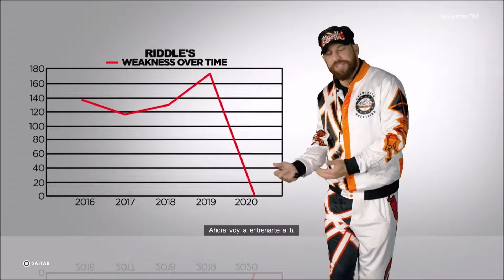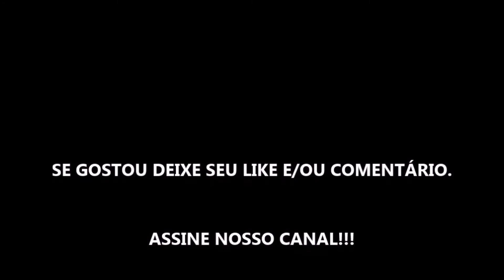WWE 2K22 - GAMEPLAY EM PORTUGUÊS PT/BR - CONHECENDO O GAME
Sobre: ENGINE DE JOGO RECRIADA. NOVOS CONTROLES. TODOS OS RECURSOS QUE VOCÊ QUISER ENCARAR.
Entre no ringue e dê seus golpes com controle completo do universo do WWE.
O JOGO QUE É REAL DEMAIS
Nunca foi tão fácil lutar de forma tão intensa. Tudo foi remodelado, dos controles aos gráficos impressionantes, para dar a sensação real de estar no ringue no WrestleMania.

UMA CÓPIA DE "WWE 2K22"  FOI FORNECIDA PELO EDITOR PARA FINS DE COBERTURA.

Gamertag: MxGamer789
Steam: MxGamer789

TÍTULO DO VÍDEO: WWE 2K22 - GAMEPLAY EM PORTUGUÊS PT/BR - CONHECENDO O GAME